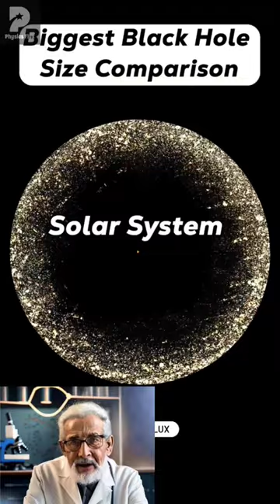Biggest Black Hole